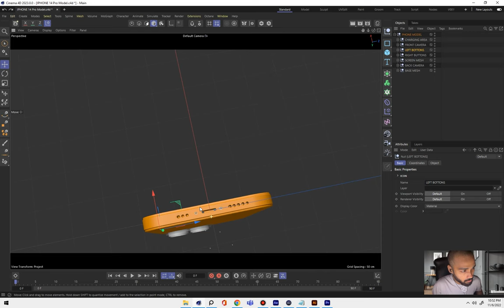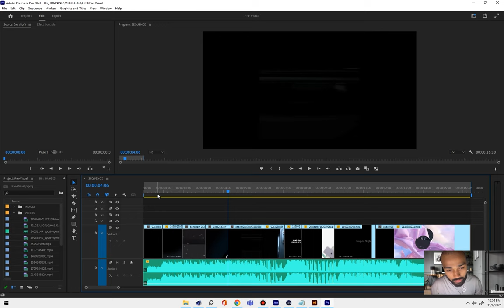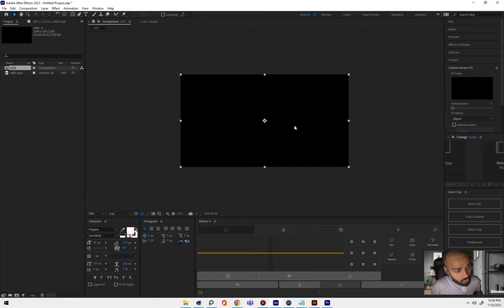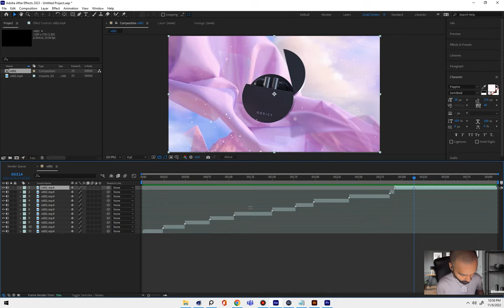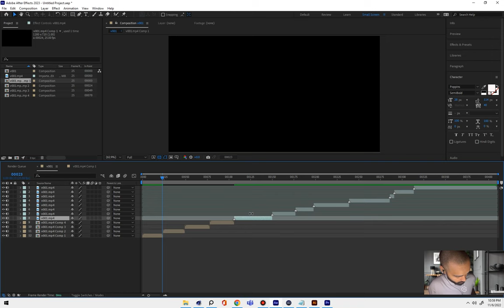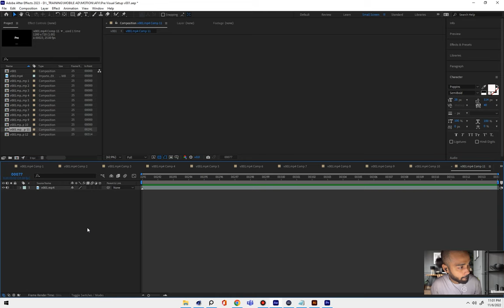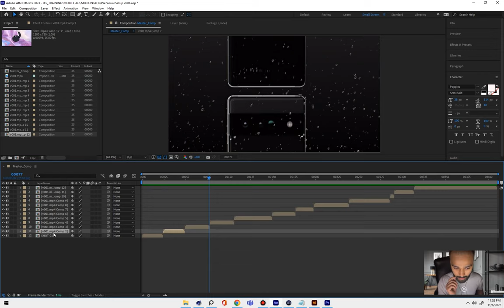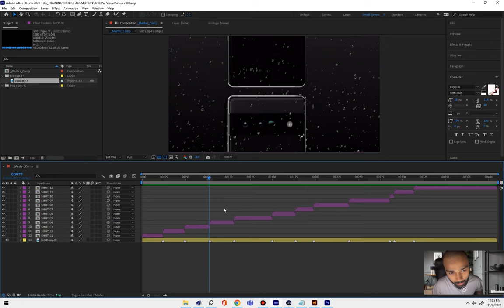3D Motion Graphics Basic to Advance Tutorial | Hindi / Urdu | Cinema 4D, Octane & After Effects | 7A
In this Home-Made rough Urdu / Hindi tutorial series, I have tried to explain the process I follow from beginning to end.

A lot of people have asked me to share the process I follow to produce 3D Motion Graphic Design projects.

Things can get a bit lengthy & might be boring I won't lie about that but in the end, I know you will learn a few or maybe a lot of things that will help you in your professional career because they helped me.

After some videos, you will start to see me making mistakes may be a lot of them but I have kept them in the recording because of your better understanding so you can have confidence in making mistakes and keep iterating them as you move forward.

Of course, I'll be learning more in the future so this process can be improved and I will definitely share my findings along the way.

Here are the following parts of the process that I have mentioned in the series:
Brainstorming, Scripting, Moodboard, Pre-Visual, 3D Modeling, 3D Animation, Lighting & Shading, Look Development & Compositing the final style frame.

Here's a list of Software, Plugins & Websites I have used in this series:

Softwares:
PureRef, Adobe After Effects, Adobe Premiere Pro, Adobe Encoder, Maxon Cinema 4D 2023.

Plugins:
Otoy Octane Renderer, Redgiant Magic Bullet Suite, FX Console Video-Copilot

Websites:
Figjam, Audiojungle, Audiio, Videohive, Envato, Epidemic, Pinterest, Behance, ArtofStyleFrames, ArtofTitles, Instagram, Vimeo, Youtube, FilmGrab, BiliBili, Mills, Man vs Machine.

If you like the content please share it ahead so people who are passionate about motion design can learn something as well.